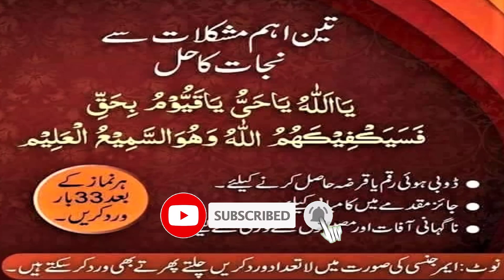The Prophet SAW said read this word while walking/All suffering will end/wazifa/ubqari magazine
Nabi Pak Ka Btaya Howa Wazifa || Rizaq Ka Wazifa || Money Wazifa || wazifa for wealth Increase in wealth due to small Ayat e Karima of Quran | Rizaq | Dolat | Dolat Ka Wazifa | Karobar ubqari magazine

 I’m here with this new video of Aik ayat  Tasbeeh Karny Sy lakhon Ka Qarz Khatam | The best Wazifa to get out of debt

Assalam o Alaikum Brothers and Sisters ,  This video summarizes something like this.
The video says that the world is that the whole country is stuck in debt, inflation has exceeded the limit, so to win the race of life, people have to take loans and do business in the hope that they will repay the loan as soon as the money comes, a bank Since, a person takes a loan from a dear friend but the loan is a disease that is hardly repaid. If they do, their children will not be able to afford it and the debt will be obligatory on the deceased.
This video will tell you a prayer that you can read to get rid of debt with the help of Allah.